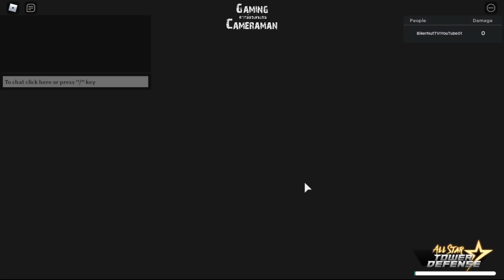ฟาร์มEXPใช้แบบใหนก็ชิว(30 wave EXP 9 ตัว )(10 wave EXP 3ตัว 6.17 นาที)💎Roblox:All Star Tower Defense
Code: "tysmfor1mfavorite" (750 GEMS) (750 GOLD) (EXP III)
➤✅ 💰 สมัครสมาชิกได้แล้วนะครับ💖💰💖💰💖💰💖
โดเนทเป็นกำลังใจให้ผมด้วยนะ ( 💰5 บาทขึ้น💰) สนับสนุนผมด้วยนะ
➤✅ ซื่อใน 🆁🅾🅱🅻🅾🆇 :  BikerNutTVIYouTube01
ปล.ไม่อ่านแชทในเกมนะครับ (ขออภัยในความไม่สะดวก)
➤✅ code : 💎💎💎💎💎
➤✅ช่องทางการสนับสนุนและให้กำลังใจผม
2.กสิกรไทย 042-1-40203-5 นาย ทรงพล วงษ์ชื่น
📞ID : nutsongpol
คนแบกกล้อง Studio - Biker nut - รับถ่ายภาพและวีดีโอ